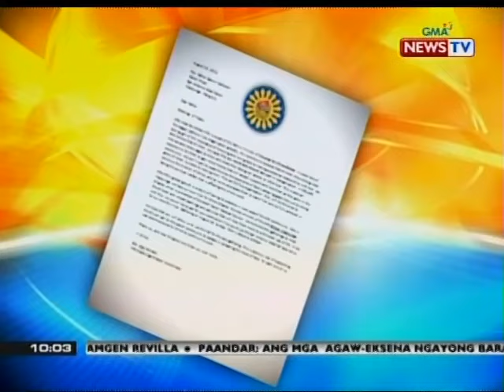SONA: Mga tungkulin ng brgy. chairman at 7 brgy. kagawad